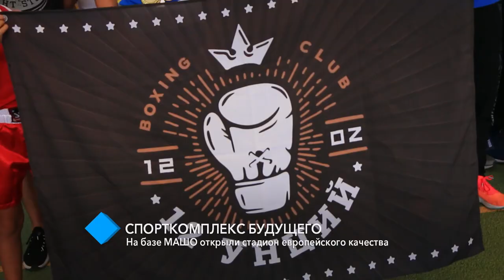Спорткомплекс будущего: на базе Международной школы "Одесса" открыли стадион европейского качества